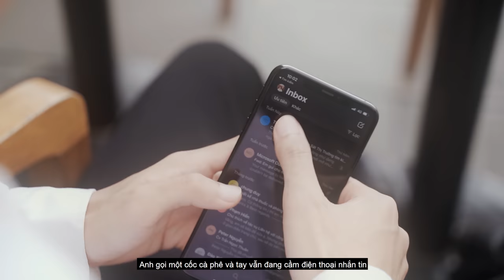CAS HEALER TẬP 2: HÃY LUÔN LÀM CHỦ CẢM XÚC CỦA BẢN THÂN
Trong cuộc sống, sẽ có những lúc cảm xúc của bản thân vượt quá tầm kiểm soát của mình mà chính những người trong cuộc lại không hề nhận ra điều đó khiến mối quan hệ xấu đi, hình ảnh đẹp đẽ trước kia không còn hay người khác sẽ có cái nhìn khác về mình.
Làm chủ cảm xúc bản thân luôn là một yếu tố thiết yếu của người thành công. Cas Healer với những góc nhìn mới, sáng tạo, đa chiều sẽ cho bạn những phương hướng phù hợp nhất để dần hoàn thiện khả năng làm chủ chính mình.
Hãy để Cas Healer truyền cảm hứng để cuộc sống tốt đẹp hơn!
Bản quyền thuộc về Cas Healer, nghiêm cấm việc sử dụng video khi chưa được sự đồng ý của Cas Healer.